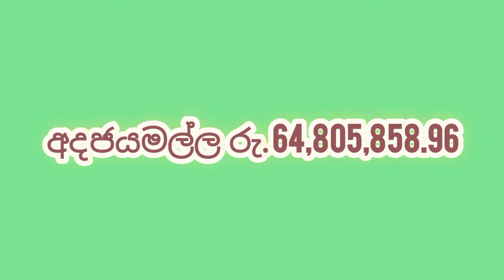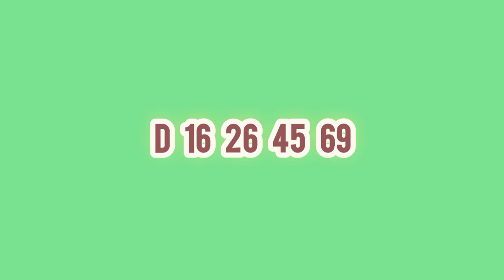govisetha ] 3008 ] NLB Lottery ] Lottery result ] Lotharai dinum ] 2022.05.25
mahajana samaptha
lagna wasanawa govisetha
sanwardana wasanawa
mega power
jathika sampatha
super ball
ada kotipathi
jayoda
supiri wasana
kotipathi kapruka

කෝටිපති කප්රුක
මහජන සම්පත
ලග්න වාසනාව
අද කෝටිපති
ජාතික සම්පත
සංවර්දන වාසනාව
ජයෝද
ගොවිසෙත
සුපිරි වාසනා සම්පත
මෙගා පවර්
 සසිරි